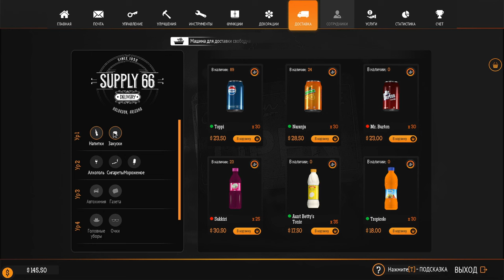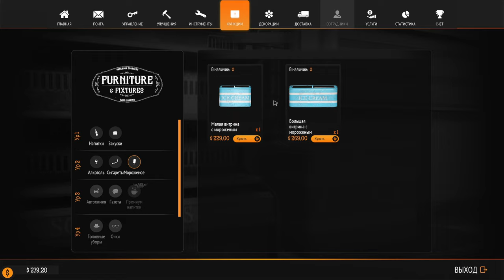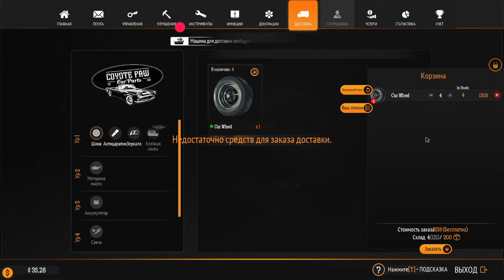Gas Station Simulator ► Прохождение [Часть 4]